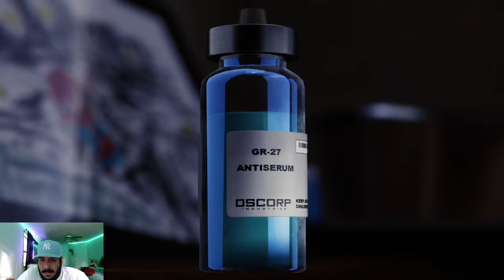Spider-Man Walkthrough Ending | Cliff Hanger!